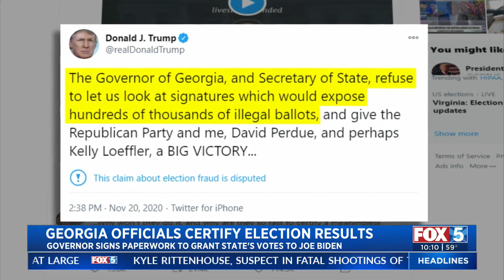Georgia Officials Certify Election Results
Georgia’s governor and top elections official on Friday certified results showing Joe Biden won the presidential race over Republican President Donald Trump.